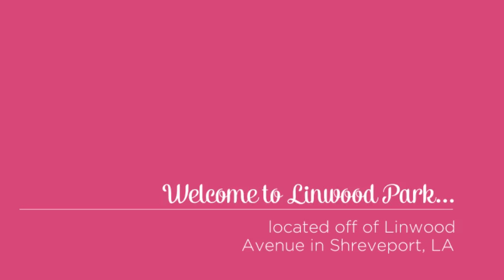Affordable Homes for Sale in Shreveport, LA - 514 W. 76th Street, 71106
AFFORDABLE HOME FOR SALE IN SHREVEPORT CONVENIENTLY LOCATED NEAR I-49. This home is ideal for first time homebuyers willing to invest a little sweat equity for a low monthly payment and savvy investors looking to add to their portfolio (has been Section 8 previously.) You won't find many comparable homes with 4 bedrooms and 2 full baths! Features wood laminate flooring in the living and dining room, ceramic tile in the spacious kitchen. Nicely appointed bathrooms with tiled tub/shower. Newer roof!